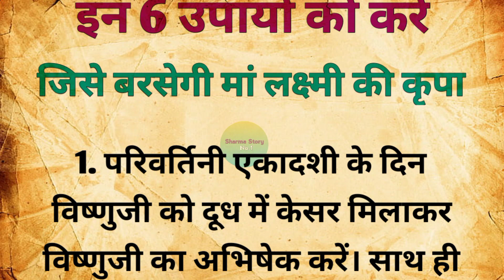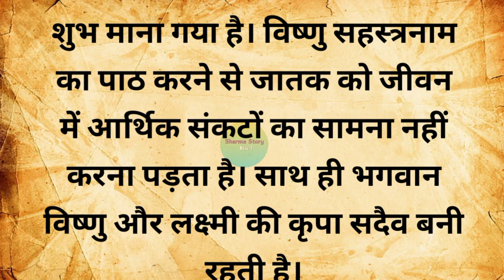परिवर्तिनी एकादशी पर इन 6 उपायों को करें | parivartini ekadashi 2023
Your Queries 👇👇👇

परिवर्तिनी एकादशी
एकादशी
परिवर्तिनी एकादशी उपाय कैसे करें
एकादशी पर करें इन 20 में से कोई एक उपाय
परिवर्तिनी एकादशी पर क्या उपाय
परिवर्तिनी एकादशी व्रत विधि इन हिंदी
एकादशी उपाय प्रदीप मिश्रा
परिवर्तिनी एकादशी उपाय
परिवर्तिनी एकादशी के उपाय
परिवर्तिनी एकादशी के 5 उपाय
परिवर्तिनी एकादशी उपाय क्या है
एकादशी उपाय
परिवर्तिनी एकादशी कब है
परिवर्तिनी एकादशी 2023
parivartini ekadashi 2023
parivartini ekadashi story in hindi
parivartini ekadashi vrat katha in hindi
parivartini ekadashi ki kahani
parivartini ekadashi vrat katha
ekadashi ke upay in hindi
parivartini story in hindi
ekadashi
ekadashi ke totke in hindi
yogini ekadashi
ekadashi upay
ekadashi ke upay
parshva ekadashi vrat katha
shayani ekadashi
33 malpua kis ko dan karen
vaman ekadashi ki kahani